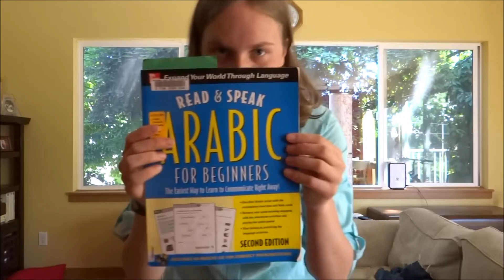YES Abroad Oman Vlog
Just a little video about my current experience as a semi finalist for Oman!